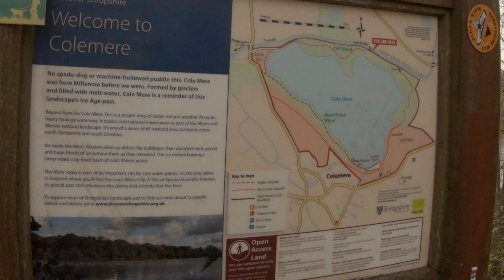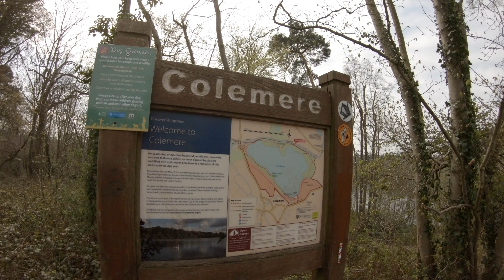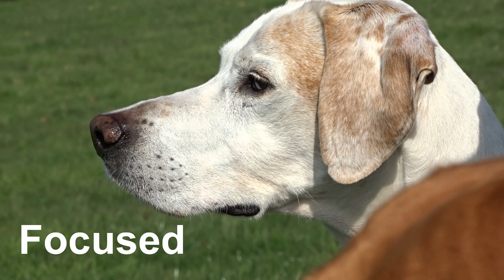Ep 16 Ty Mawr Colemere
This week finds us motorhoming with our dogs near Colemere in Shropshire on Ty Mawr camp site.
A lovely quiet site that is situated right next to the Shropshire Union canal.
We also managed a sneaky pint at the dog friendly Sun Inn in Welshampton.
Our mobilvetta k yacht 85 managed to squeeze down the narrow lanes to the site (due to roadworks there is normally a different route you can take).